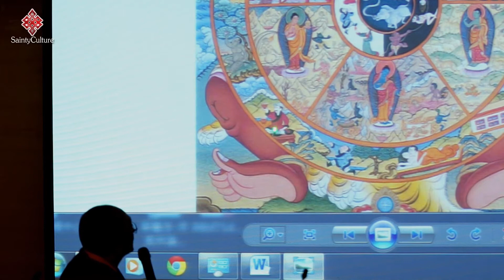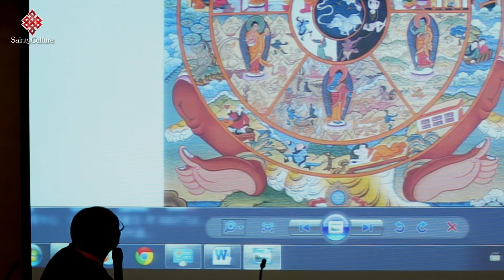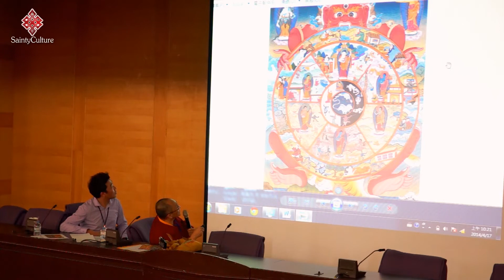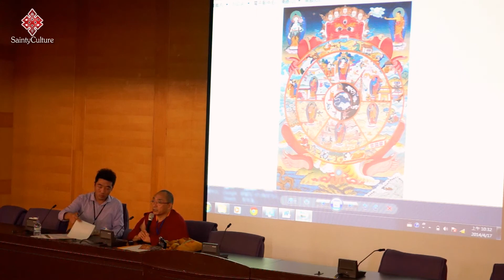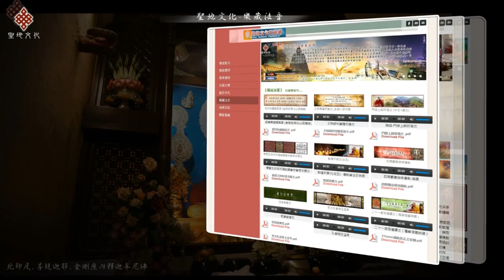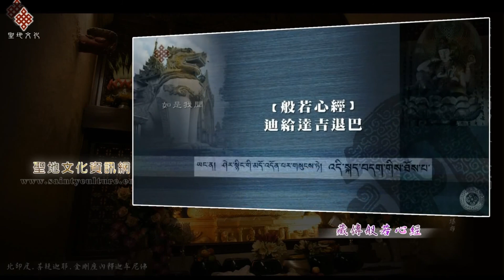Lharampa 昂望桑滇《藏傳佛教生死學》下輯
拉楞巴格西 -昂望桑滇
現任：西藏研究中央大學校長
感恩現場翻譯譯師:才旺諾布
42歲前取得
藏傳佛教教育制度的最高學位，等同於文學的博士Lharampa
桑滇教授備受國際認可常在五大洲，含美國、歐洲、澳洲、俄國和印度，為各大學學院和機構開示演講。
2008年，印度政府為了表彰他在各個活動領域，包括教育及文學領域上對社會的傑出貢獻，授勳他蓮花勳章 （Padma Shri），是印度政府所頒發的第四級最高公民榮譽獎的殊榮。桑滇教授現任西藏研究中央大學校長。
感恩南林尼僧苑承辦，三學佛學院促成這麼殊勝的因緣，提供這麼好環境；並給於大眾學習，給聖地文化服務的機會，日常起居、攝影工作關懷與支持，十分感恩。謝謝常住法師與和尚尼。